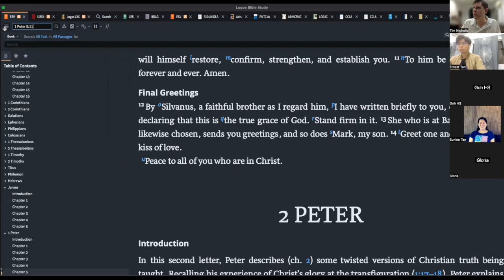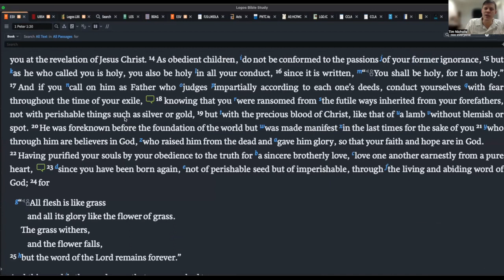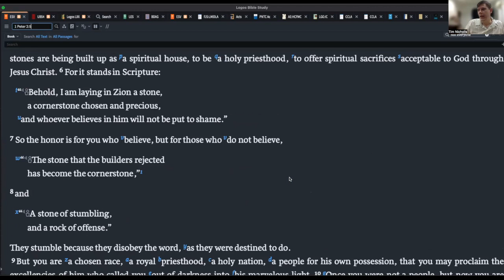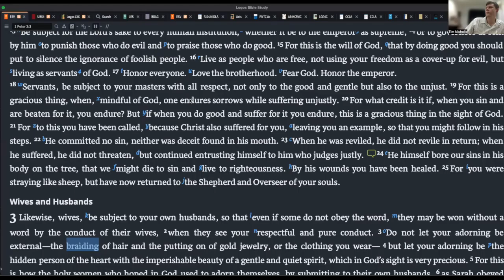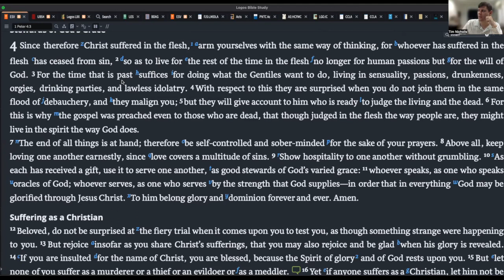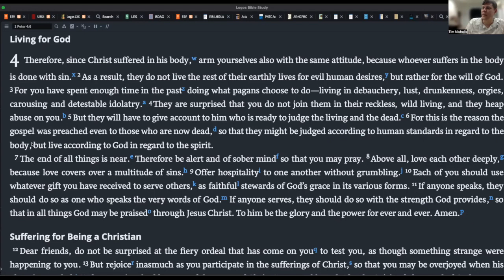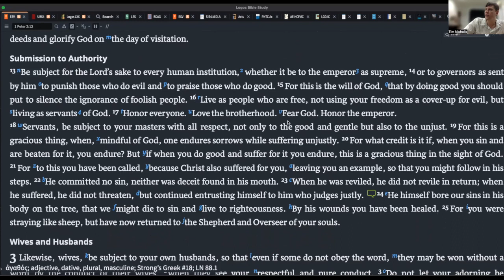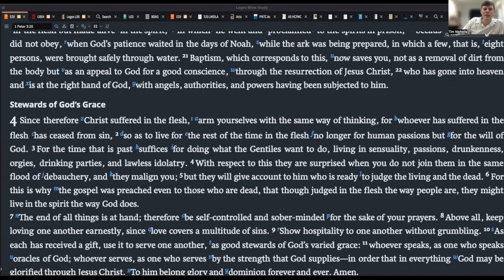Introduction to 1 Peter | NT Intro 2 | Lecture 10a | Rev. Tim Nicholls | But Servants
1 Peter is written as an encouragement to Christians who are suffering for their faith.  Peter reminds his readers of their identity as the new covenant people of God and their certain hope of salvation based on Christ’s death and resurrection. In light of this, Peter encourages his readers to expect suffering now, looking forward to glorying later. As they wait, God’s people are to live holy lives consistent with their identity and mission, which make God known to the world, but will also lead to suffering. 1 Peter quotes heavily from the Old Testament,  and includes many Old Testament allusions and themes.

This lecture was delivered for NT Survey 2: New Testament Epistles for Malaysia Bible Seminary on 21st September 2023.